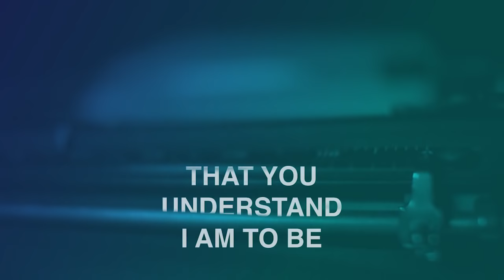The Spirit of Excellence | Jentezen Franklin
Each choice we make carries in it the possibility of transformation. Each decision moves us in one direction or another. Our day-to-day choices can lead us to complacent, mediocre living, or into a spirit of excellence...